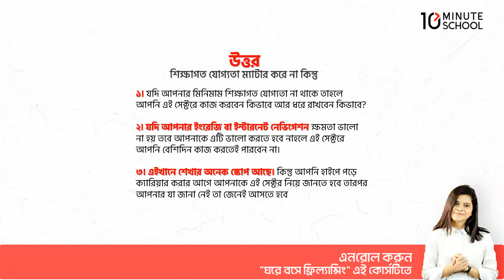নতুনদের জন্য ফ্রিল্যান্সিংয়ের যতো প্রশ্ন ০৩ - ফ্রিল্যান্সিং করতে কি রকম শিক্ষাগত যোগ্যতা লাগে?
আপনার মনে থাকা সকল ফ্রিল্যান্সিংয়ের প্রশ্নের উত্তর পেয়ে যাবেন এই সিরিজে